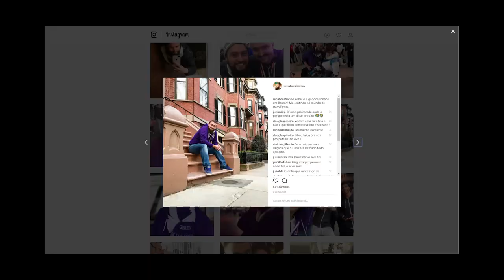Boston Trip - Segundo Dia